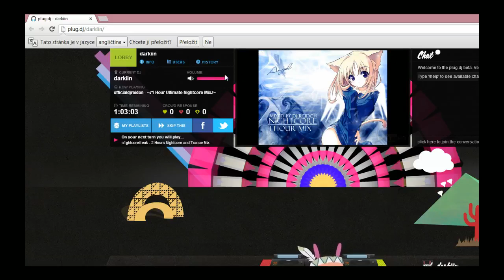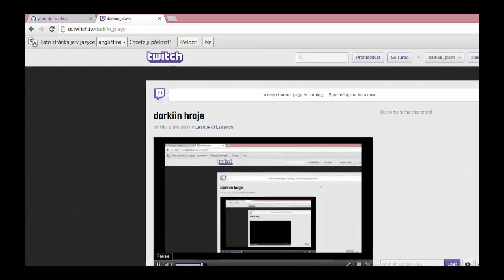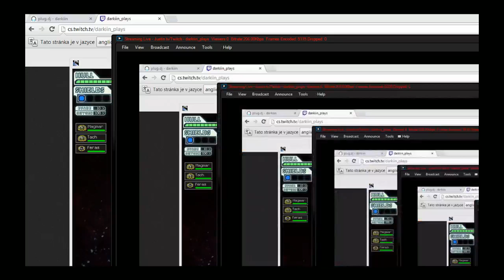Faster Than Light #1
První díl mého lp na tuto hru.